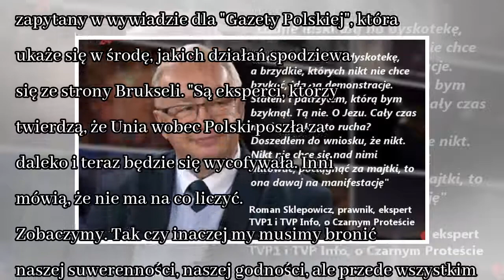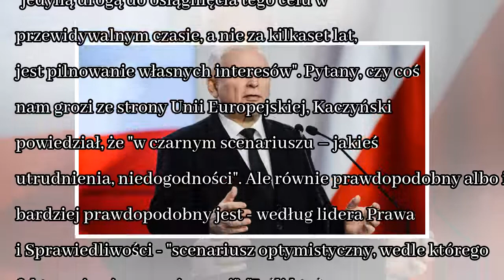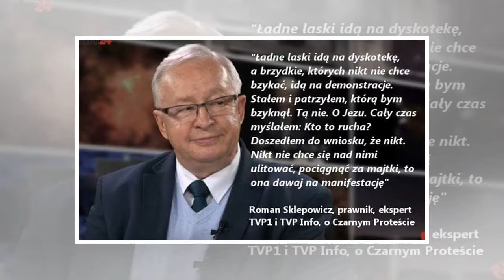News Jarosław Kaczyński dla "GP": na piękne oczy czy po koleżeńsku nikt nam nic nie da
Albo sobie wywalczymy pozycję, albo jej nie będziemy mieli. Na piękne oczy czy po koleżeńsku nikt nam nic nie da – mówi prezes PiS Jarosław Kaczyński w wywiadzie dla tygodnika "Gazeta Polska", pytany ...